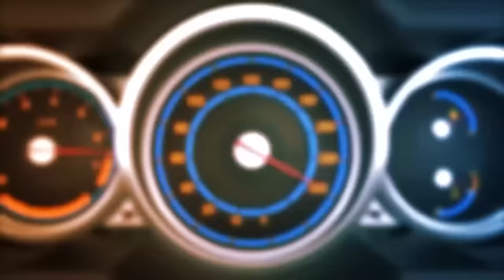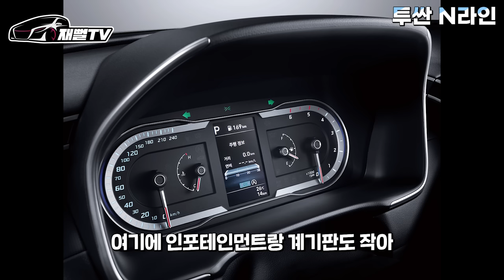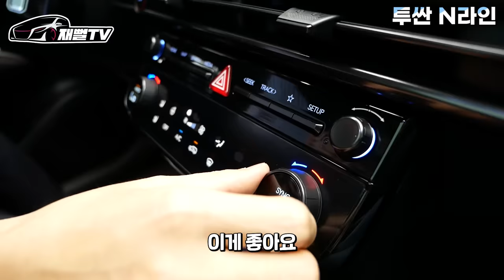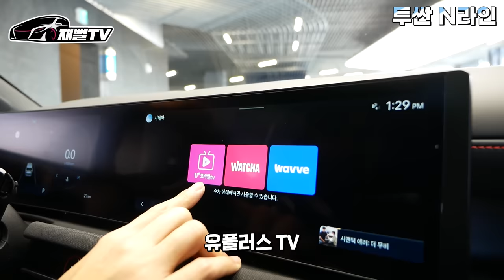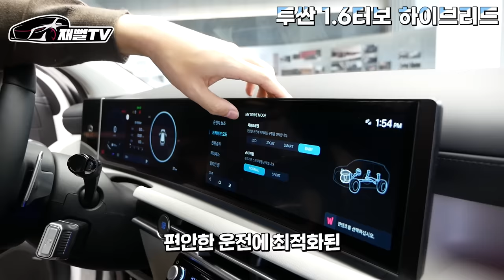신형 투싼 공개! 1.6 터보 하이브리드 부터 N라인까지. 150만원 가격인상. 과연?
신형 투싼 페이스리프트 공개
150~170만원 가량 올랐는데 이번에도 현대차중
세계 판매량 1위를 달성할까요?